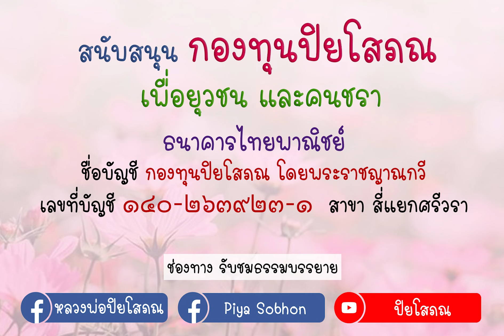เวลากับอารมณ์ โดย หลวงพ่อปิยโสภณ วัดพระราม ๙ กาญจนาภิเษก